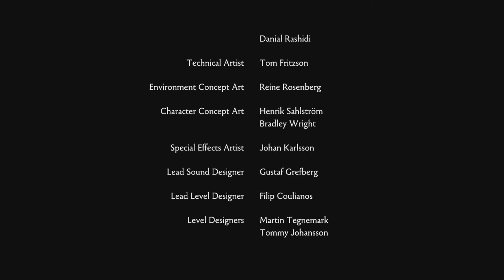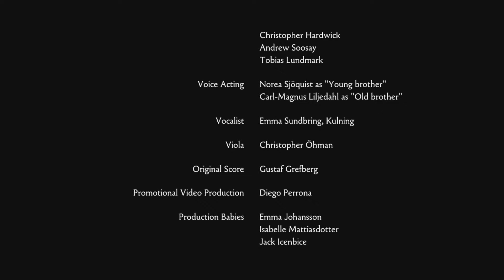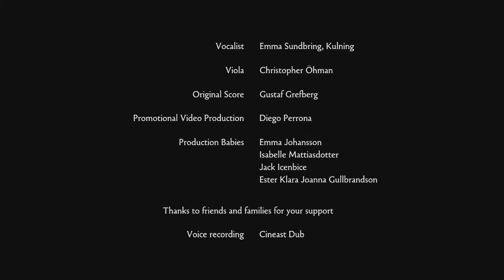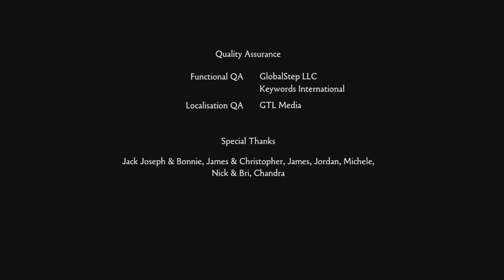Brothers Capture Part 19